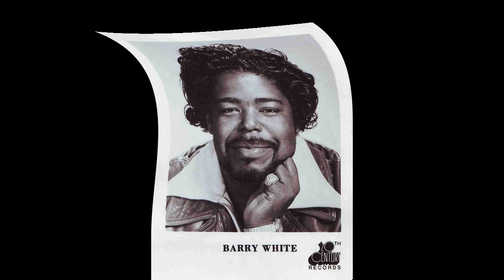Barry White - Playing Your Game, Baby (DJ Bollacha Extended Mix)